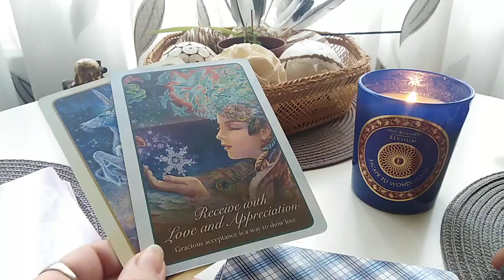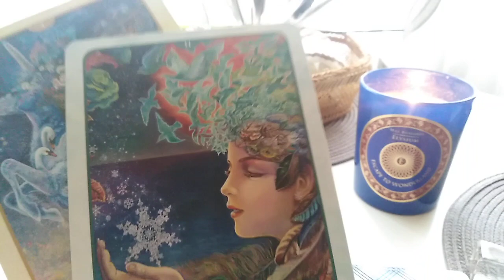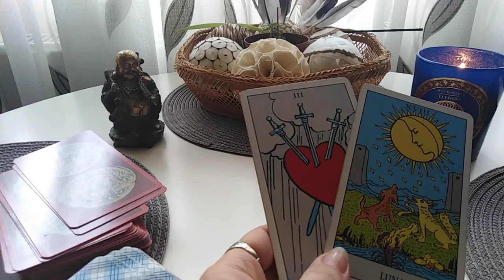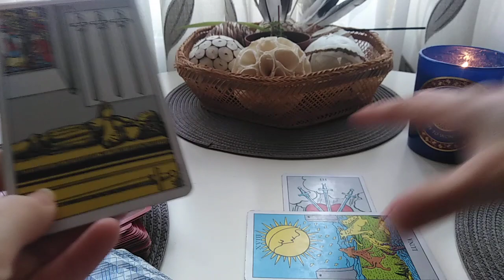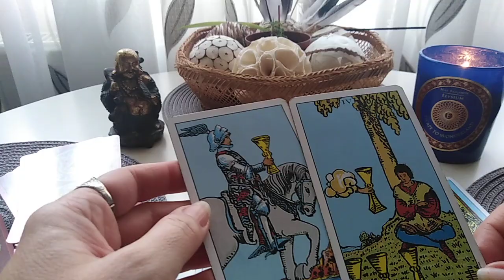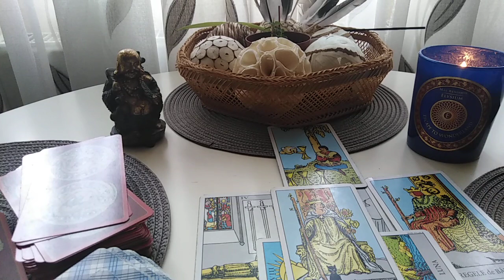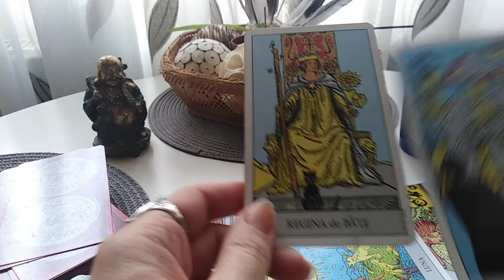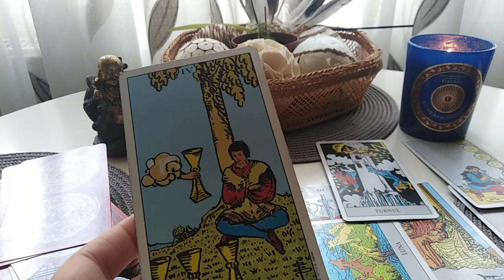TAUR - OCTOMBRIE - Partea 1 - Primiti Dragostea cu(si) Apreciere(a)